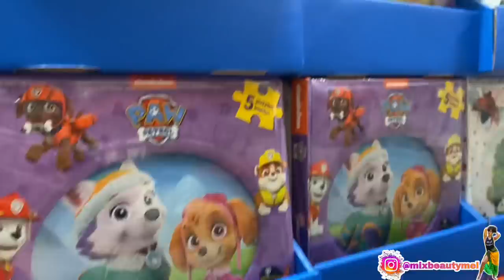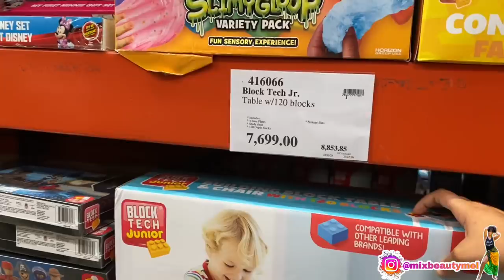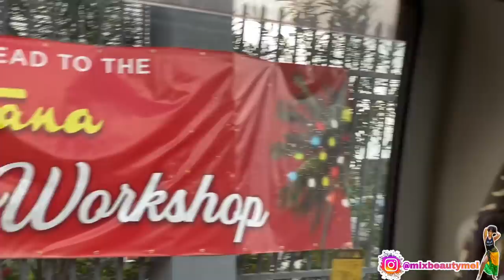Vlogmas day 6: Christmas gift shopping in Kingston (price smart and Fontana)